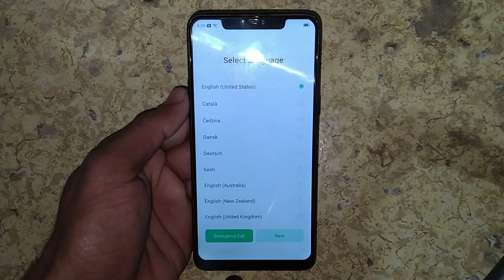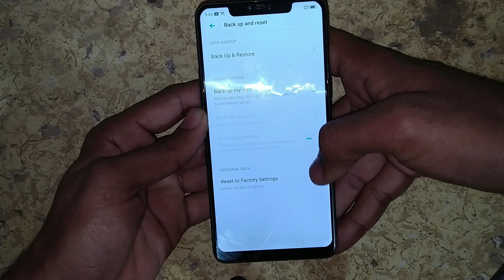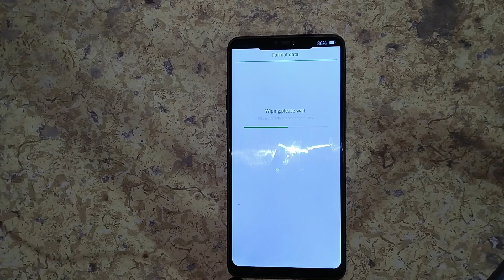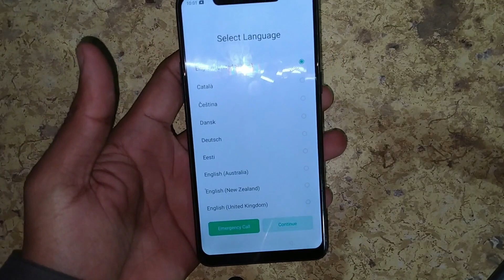OPPO F7 FRP BYPASS WITHOUT PC OR ANY DEVICE | OPPO F7 cph1819 FRP BYPASS 2020 SOLUTION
OPPO F7 FRP BYPASS 2020